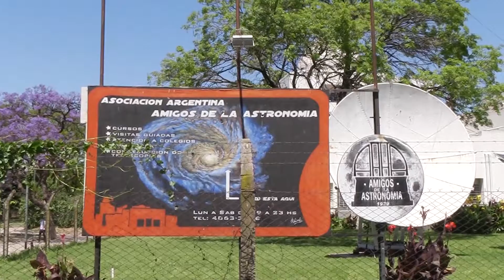Asociación Argentina Amigos de la Astronomía parque Centenario Caballito Buenos Aires